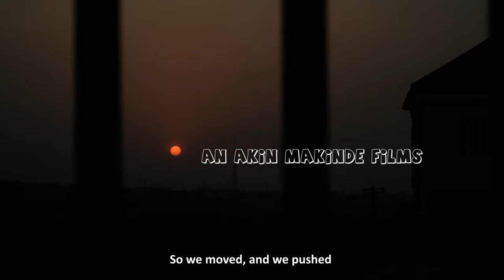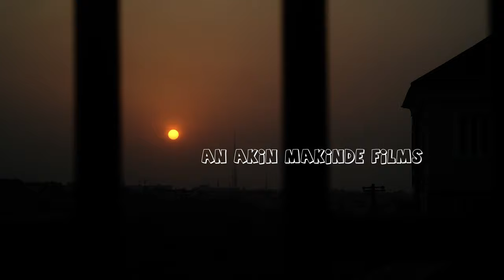Music Short Film: John Dust - Till the pain goes away (Self Isolation) Akin Makinde Films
Amidst Self Isolating, I decided to make a visual for a dope song my friend just dropped. His name is John Dust, title of the song is Till the pain goes away.

Starring: Akin Makinde and Oduwole Charles
Directed and Edited by: Akin Makinde Films
Cinematography: Akin Makinde & Salem Isaac
John Dust - Till the pain goes away ( Music Download link)